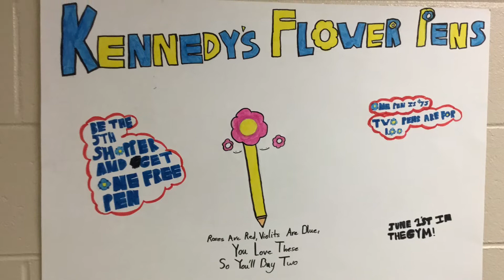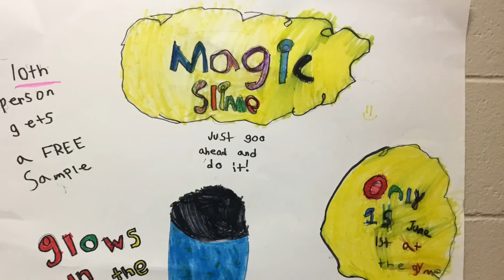Kennedy, Alliana, Hadassa